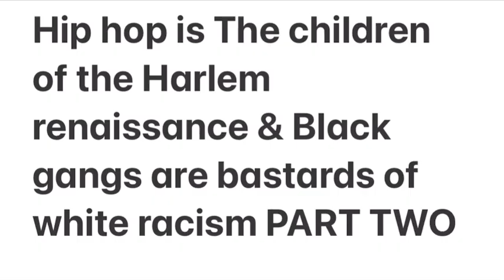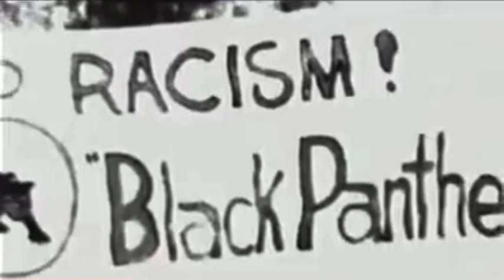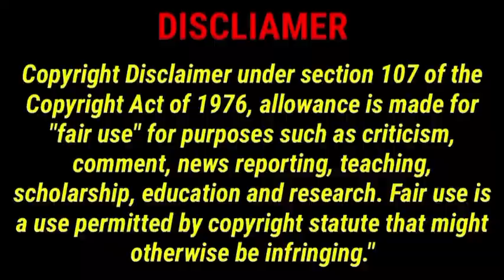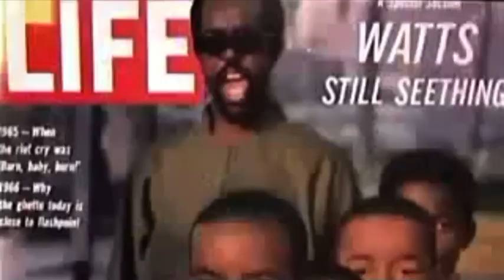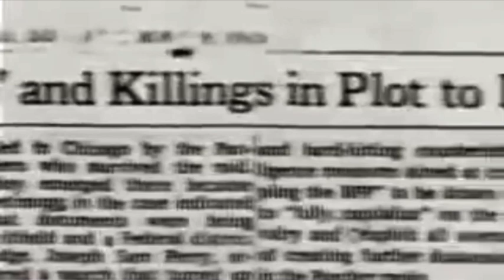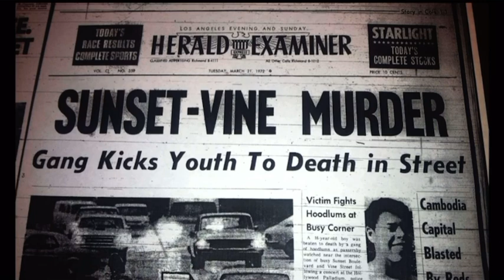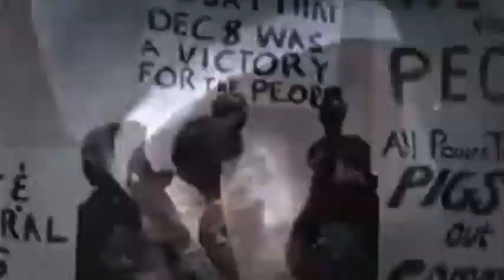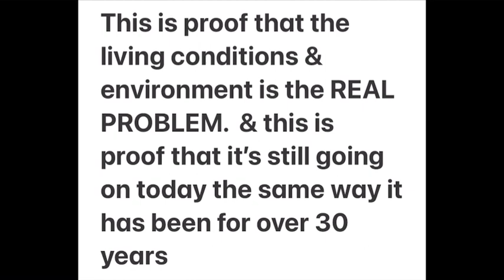The real origins of black gangs in the 1960’s Bunchycarter, BlackSpades, RaymondWashington 1969